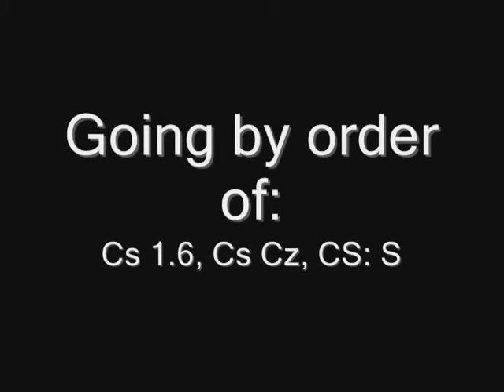Cs Revolution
Video showing revolution of cs! Starting from cs 1.6 and ending with CS SOURCE,
I know it's not perfect! :P